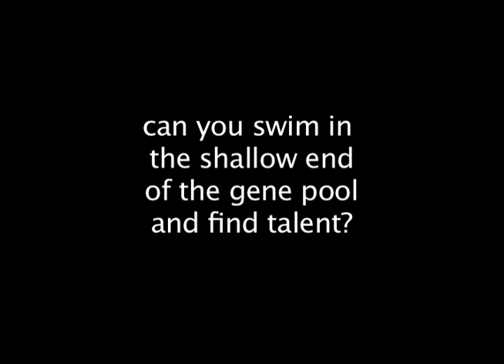Worst Band Ever 12-5-08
Starring Ronnie Higuera, Nate Ralston, Charity Meinhart, Jared Johnson & Josh Anderson